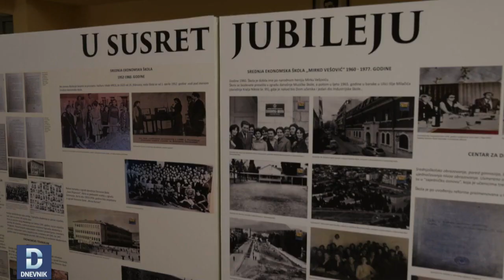DNEVNIK: Srednja ekonomska škola "Mirko Vešović" slavi 100 godina postojanje